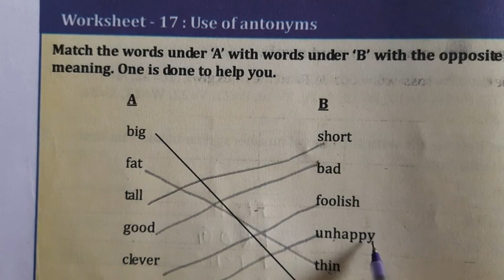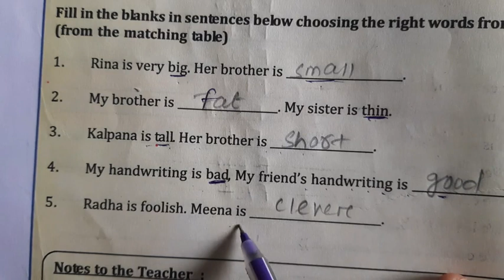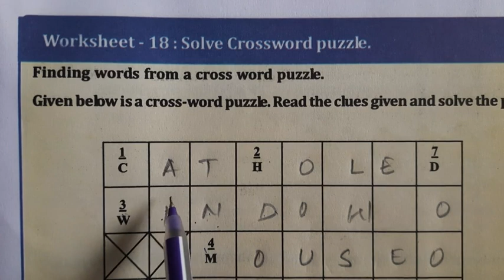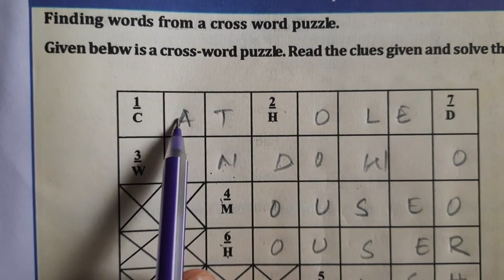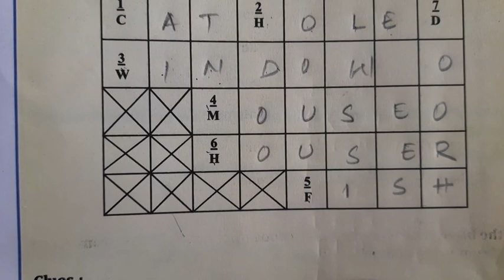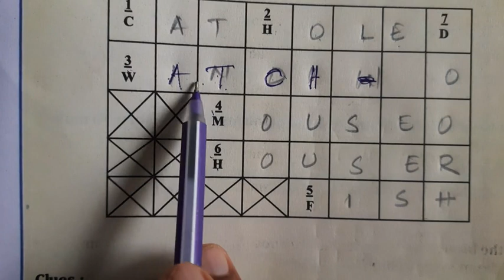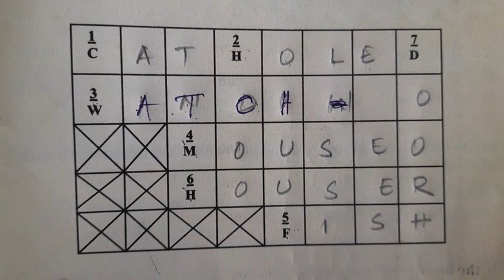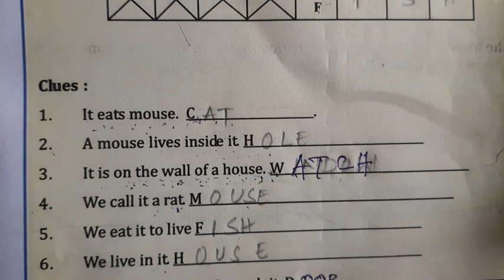Class 8 ll English l Utthan worksheet 17/18 l online education l